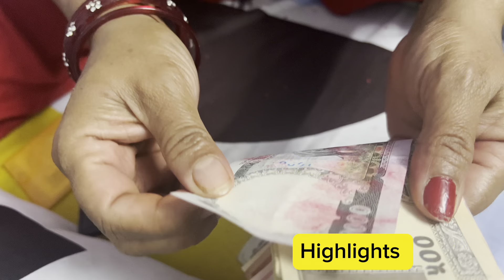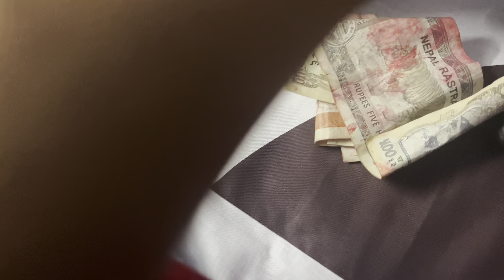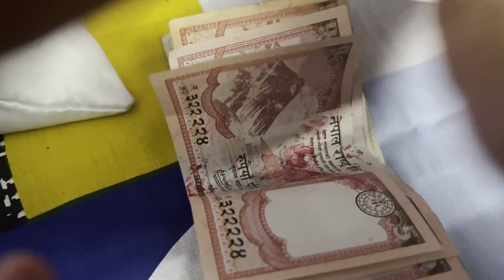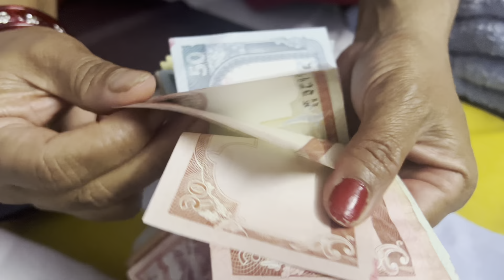Vlog-125 Dashaiko tikako din ratisamna pingma jhandai jhagada paryo पिङमा झन्डै झगडापर्यो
I am Anushka Bhattrai . I am 8 years old . This is my own youtube channel . This is my first try .